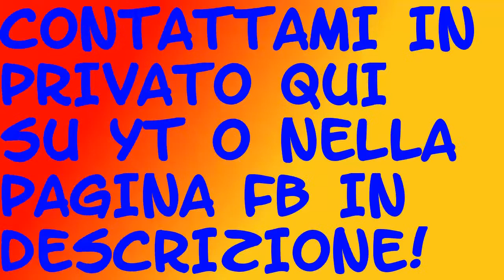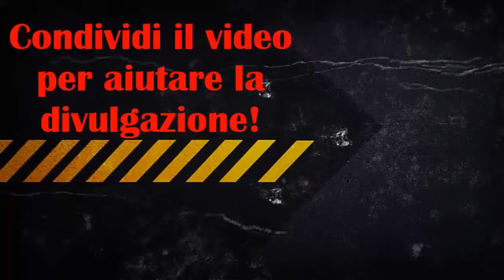Stefano Mauri Player Review + Statistiche in-game (ITA)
Se il video vi e' piaciuto cliccate su mi piace e commentate aiutandomi a migliorare nei prossimi video. Per questo video e' tutto, alla prossima!

Canzone Intro:  Angemi & Prezioso - Wet
Canzone outro: Mako- Our story